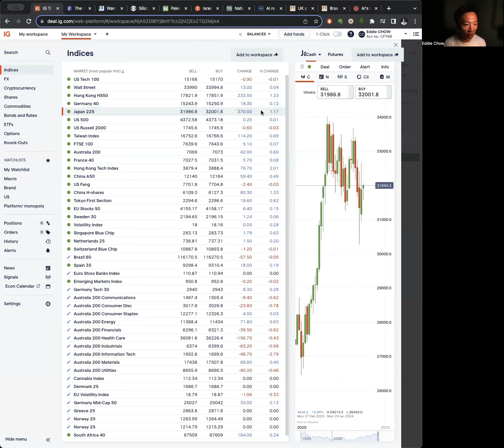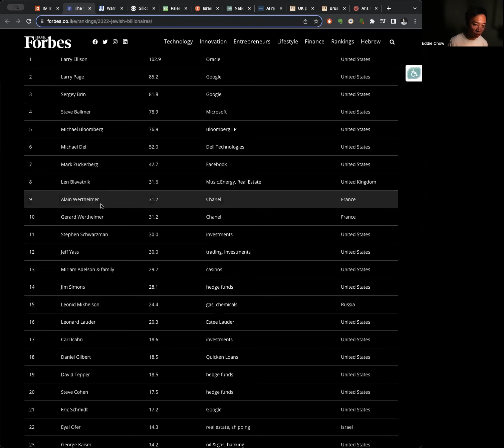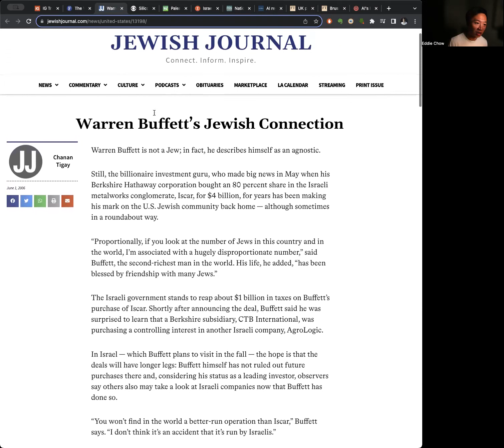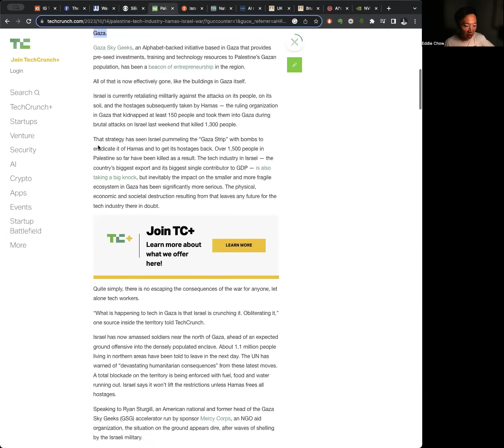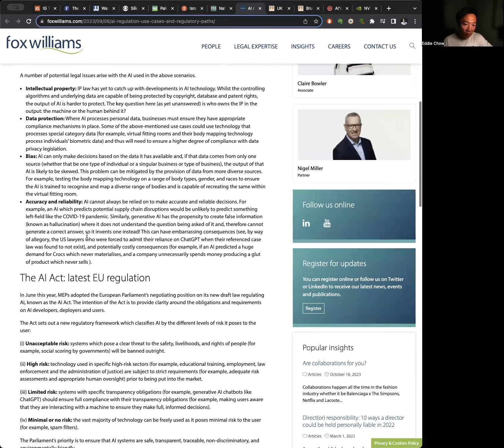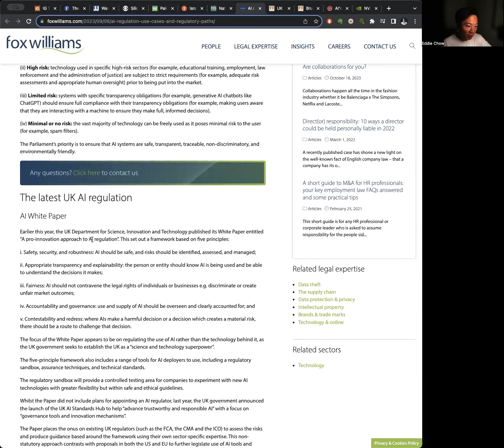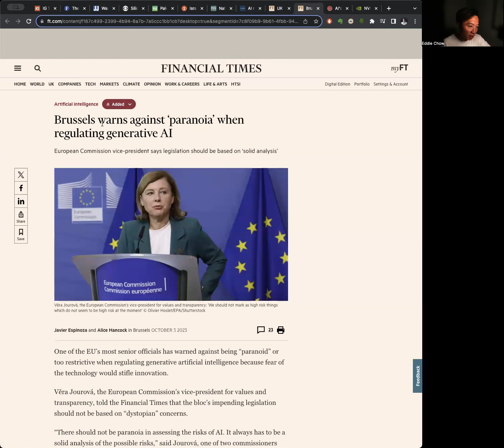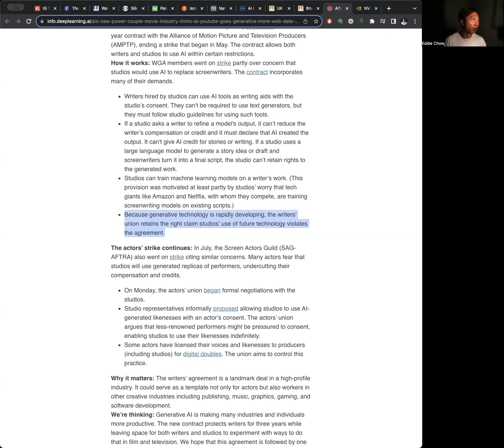〈宏觀科技#TECH〉EP_141: 全球首富多為猶太人/ 硅谷初創企業以色列人老闆回國從軍/ 英國歐盟還未立法監管AI/ 但已有相關法律保護個人隱私 20231017